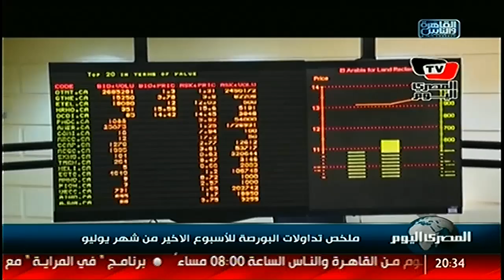مؤشر البورصة يصعد لأعلى نسبة أسبوعية منذ 4 أشهر